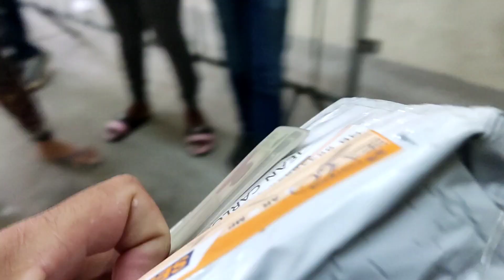Mini 3 Pro sendo filmado por outro Drone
Aqui na Martins Drone, vendemos e consertamos drones DJI, O nosso amigo e cliente Alan Drone Pilot Foi nosso 1° Primeiro comprador do Mini 3 Pro e além de buscar ainda abrimos e pintamos personalizando o drone... fomos o primeiro no Brasil a desmontar esse drone.

Colabore com pix pra esse número de celular mesmo.